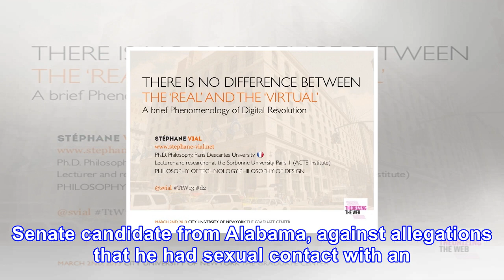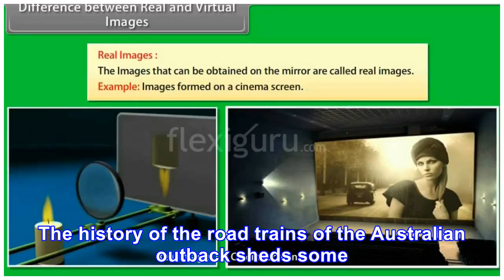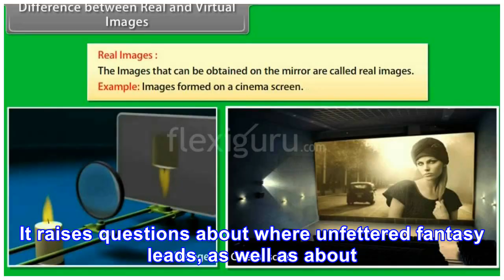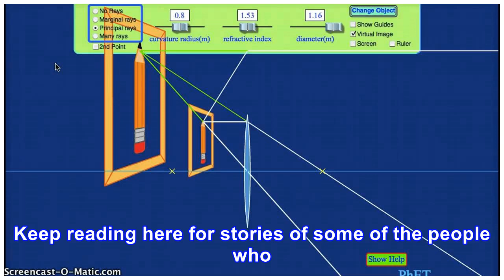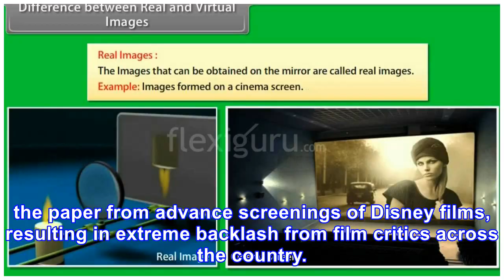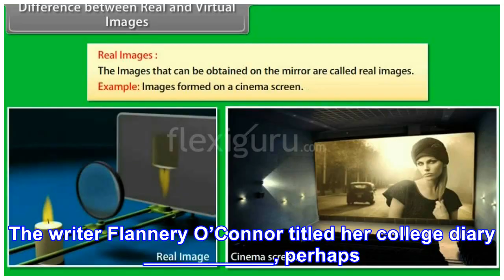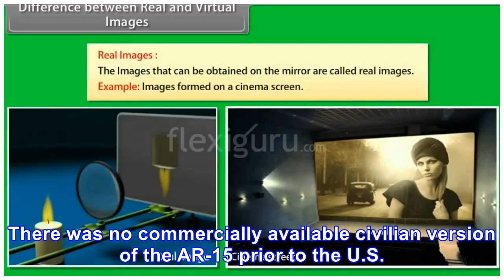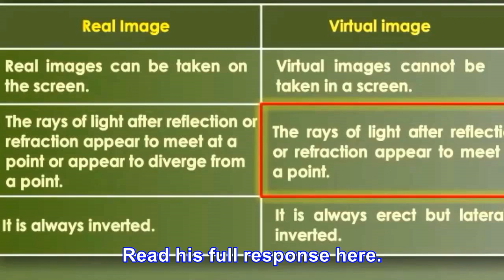The real and the virtual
Election signs for Roy Moore, the Republican candidate for U.S. Senate, in Calera, Alabama, on Novem...